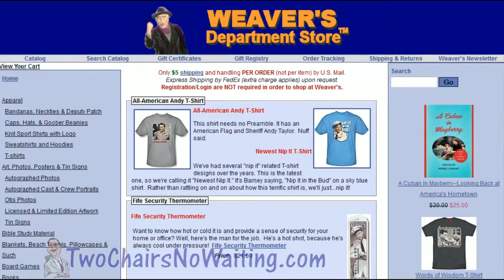Two Chairs No Waiting 317: Mitch Jayne Stories 2004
In this episode of Two Chairs, we'll be going back to Mayberry Days 2004.  It was a special Mayberry Days because all the Darling boys were together again to perform for the crowds in Mt. Airy, NC.

During their concert, Rodney broke a string so they needed someone to kill time while it was repaired.  Of course, Mitch Jayne stepped up to the task and thank heaven he did because he provided us with some amazing moments that you'll be able to enjoy here on the show.

Mitch shares his love of the language spoken in his neck of the woods. He also tells us the honest truth about Ebo Walker and what inspired he and Rodney to write the song.

Great and funny stories you will not want to miss.